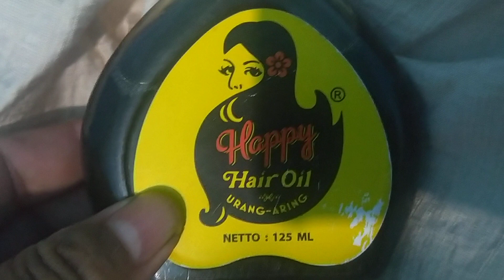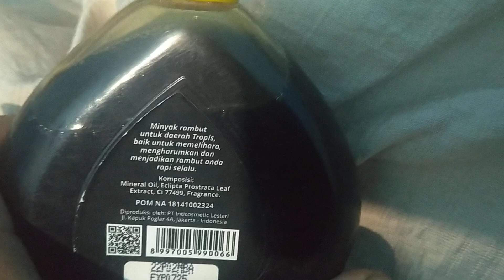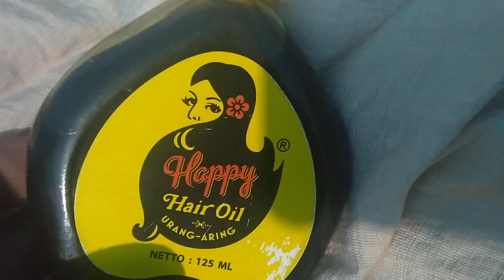manfaat minyak urang aring, ketombe, rambut rontok dan ubanan lewat